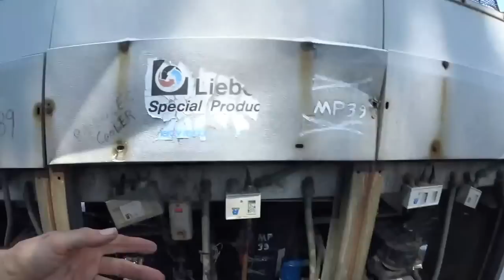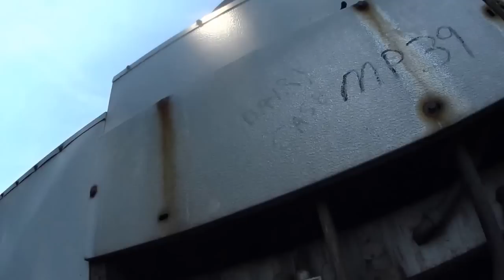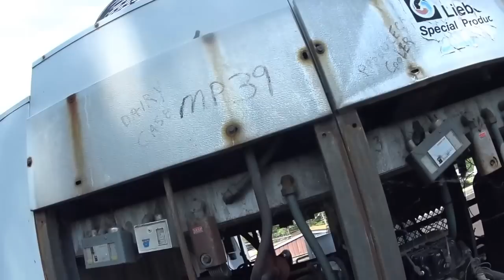Liebart refrigeration system with heat reclaim from the 70's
Roof top refrigeration system with heat reclaim
Allied Refrigeration
west side of Cleveland, Ohio